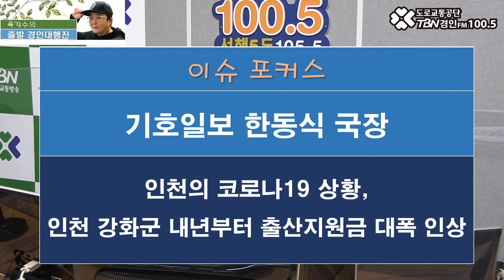2020 12 22 기호일보 한동식 국장(인천의 코로나19 상황,인천 강화군 내년부터 출산지원금을 대폭 인상)